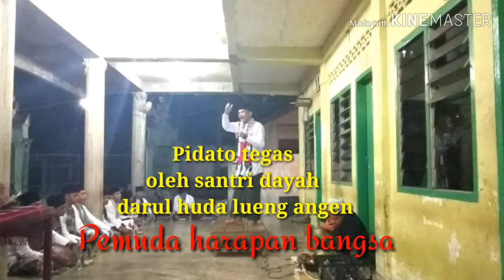Pidato tegas oleh santri dayah darul huda lueng angen Pemuda harapan bangsa